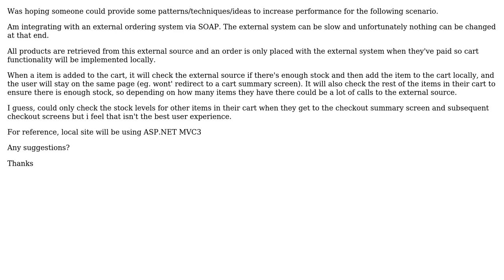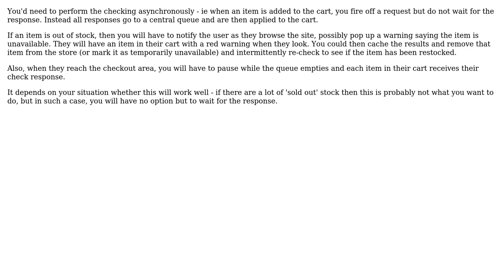Software Engineering: Patterns for integrating with a slow external service (2 Solutions!!)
Software Engineering: Patterns for integrating with a slow external service

With thanks & praise to God, and with thanks to the many people who have made this project possible! | Content (except music & images) licensed under CC BY-SA | Music | Images & others | With thanks to user Sam J user jal user gbjbaanb and the Stack Exchange Network Trademarks are property of their respective owners. You are responsible for your own actions.